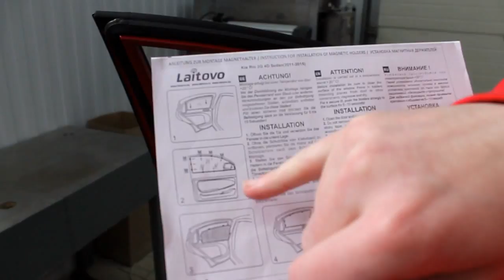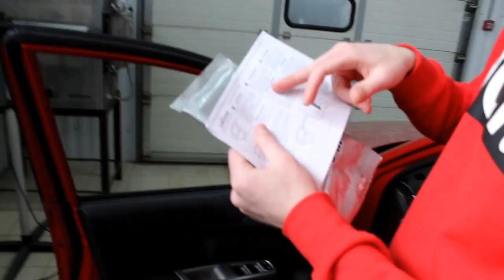Magnetic holders Laitovo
Magnetic holders for Laitovo sunshades
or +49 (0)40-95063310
Also, you can buy the Laitovo products from our official dealers in Germany